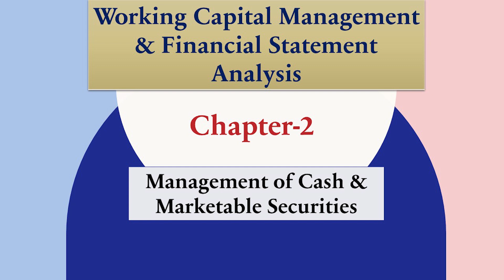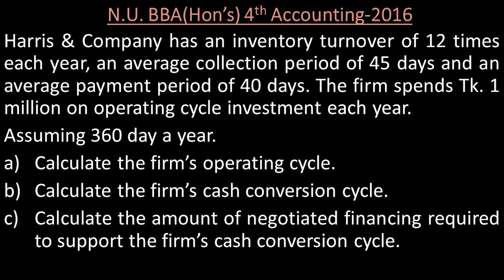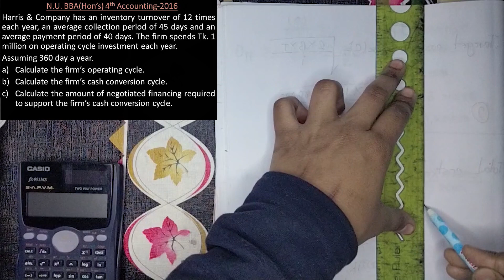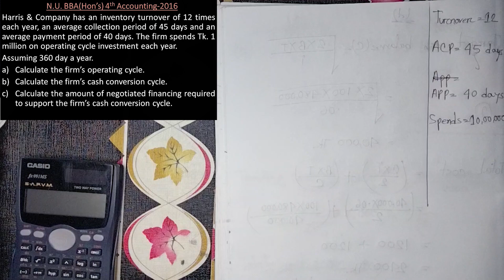Working Capital Management, Chapter- 2, Class-8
Working Capital Management , Chapter- 2,
Management of cash and Marketable Securities.

Sabiha Akter.